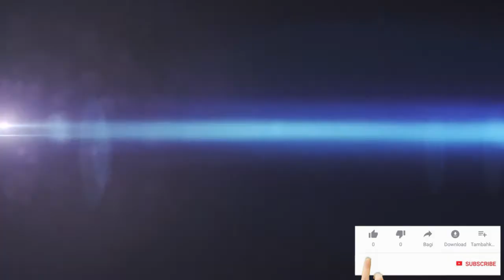chao malli new music video Sinhalese DJ Remix sinhala Songs Srilanka trending music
අලුත්ම සින්දු එකටම අහන්න subscribe කරන්න අමතක කරන්න එපා. මගේ යාළුවෝ හැමෝටම ඉතින් හැමෝටම සුබම සුබ දවසක් _ ALL THE CREDITS GO TO ORIGINAL ARTISTS and SONGS_ සම්පූර්ණ ගෞරවය මුල් ගායකයන්ට හා ගීත වලට හිමි විය යුතු ය.

If you have any matter pls contact us on - JCtech Team on youtube 🌱★🌱 හැමදාම අළුත් වීඩියෝ නරඹන්න SUBSCRIBE බටනය Click කරන්න සහ Comment / Like කර - JCTECH චැනලයත් එක්ක ඔබේ අදහස් බෙදාගන්න. යාළුවන්ට බලන්න Share කරන්නත් අමතක කරන්න එපා හොදේ. 🌱★🌱. 🌱★🌱. නැරබූ හැමදෙනාටම ස්තුතියි. 🌱★🌱

මේ චැනල් එක පවත්වන්න අවශ්‍ය නිසා සිංදු දාලා අරන් යන්නේ  tech විඩියෝ ඉදිරියේදි ගේනවා බය වෙන්න එපා..